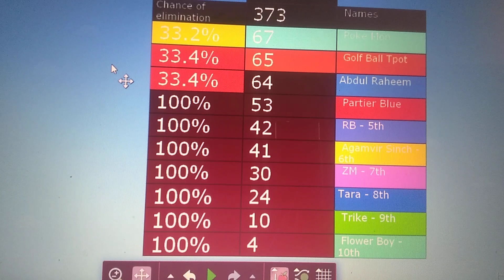Fan Algicosathlon day 9!!!!!!!!!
sorry Abdul Raheem you out,
and fell to 3rd, he then came 2nd and tied 2nd/3rd place, unfortunately last place got you bronze model.